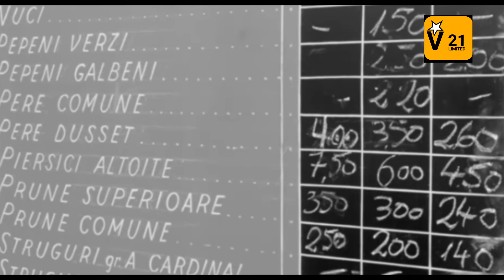STAR VLAD 21 LIMITED [☆V²¹] - Planeta Moldova - Avem de toate!